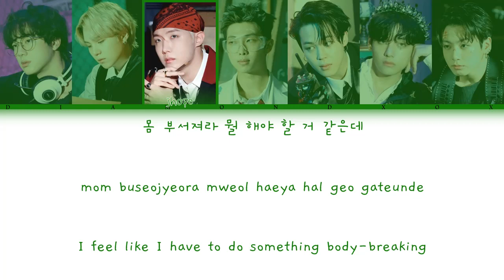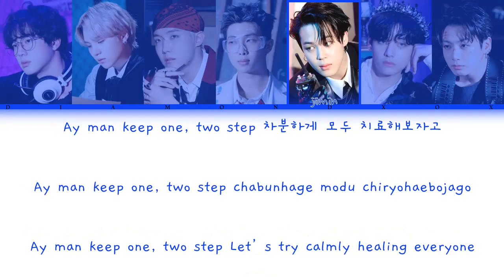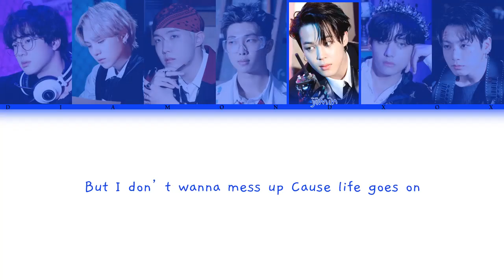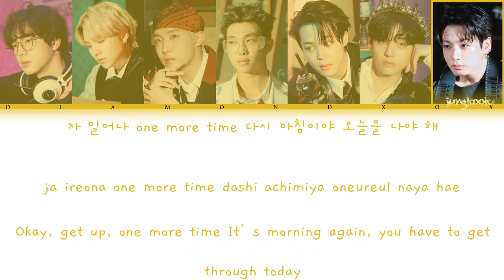BTS (방탄소년단) - Dis-ease (병) (Color Coded Lyrics Eng/가사) REQUESTED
Dis-ease by BTS

Song Released: Nov 20, 2020